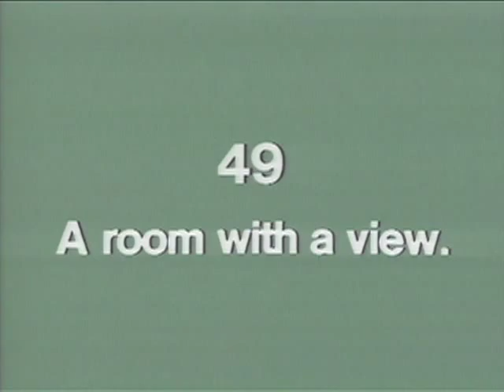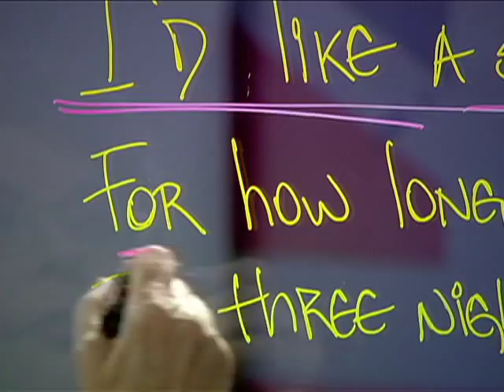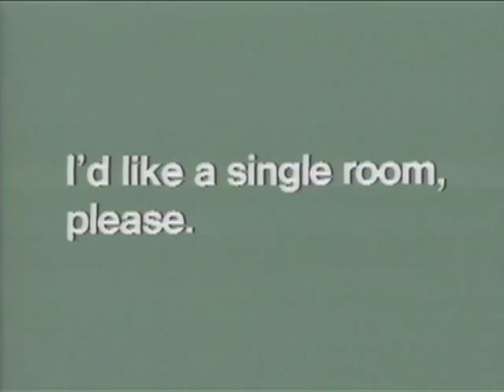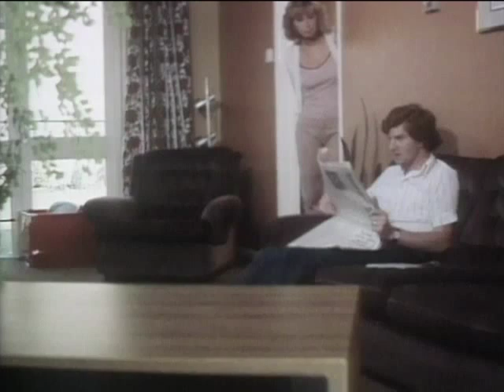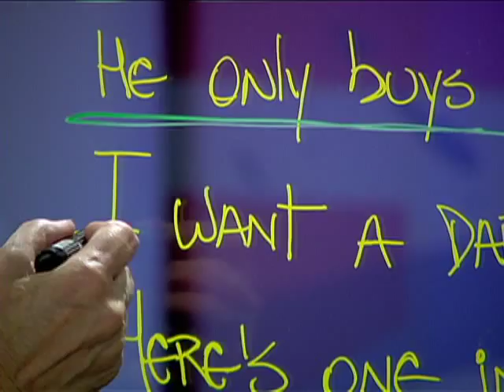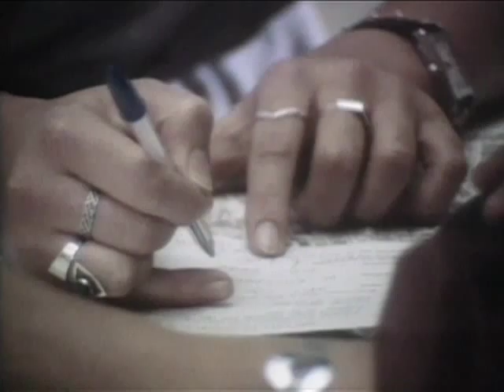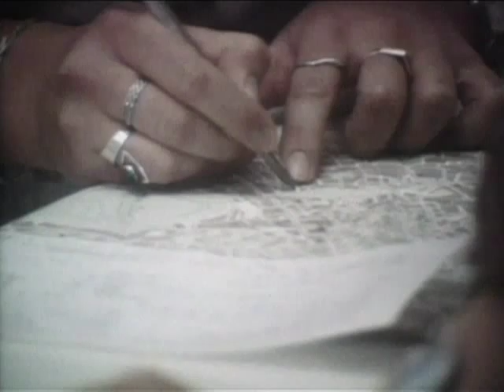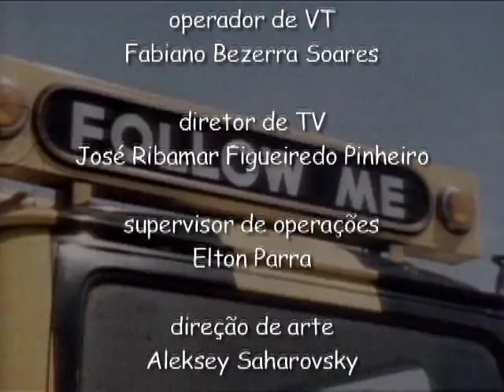Follow Me com Marisa Leite de Barros - Lesson 49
A professora Marisa Leite de Barros, conhecida pelo programa Inglês com Música, sucesso no ensino da Língua Inglesa na Tevê Brasileira, apresenta agora Follow Me, um clássico da britânica BBC. Nesta lição, Marisa Leite de Barros ensina sobre o que as pessoas querem ou precisam, como no exemplo Well, can i have another blanket?